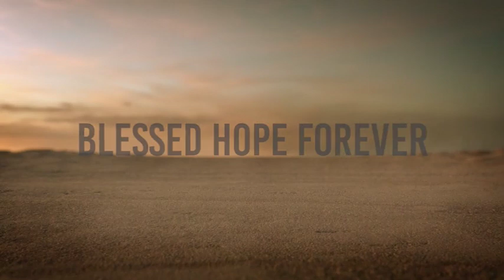1 Thessalonians Part 11 - RAPTURE FOR THOSE ASLEEP AND ALIVE